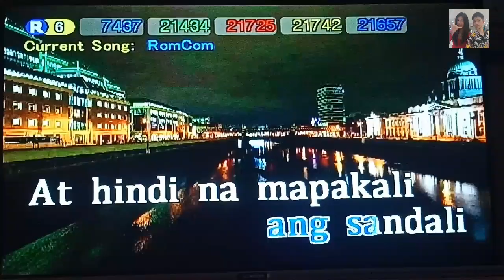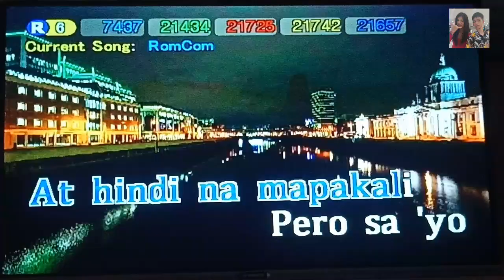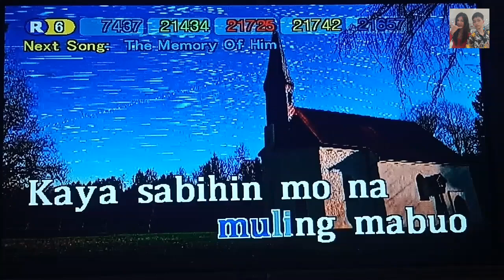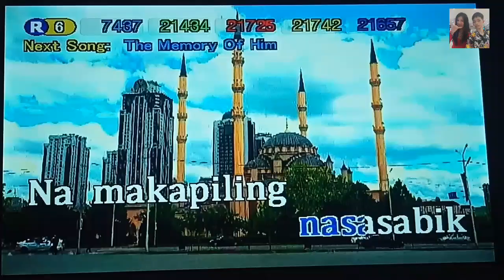RomCom - Rob Deniel (Karaoke)